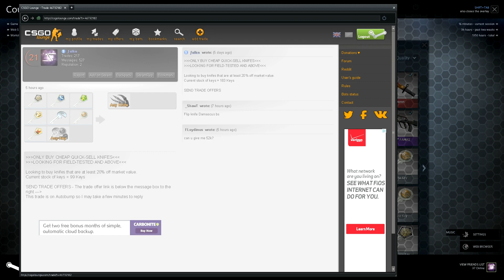CSGO Trading: How to make keys on Quicksell Items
As always guys I hope this video helps you!